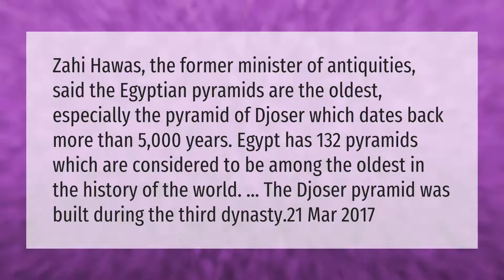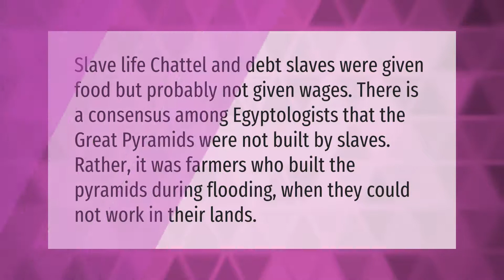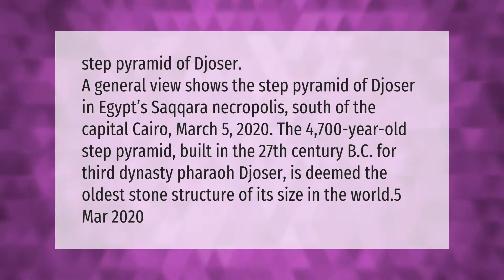Are the pyramids older than Egypt?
00:00 - Are the pyramids older than Egypt?
00:44 - Will the Egyptian pyramids last forever?
01:14 - Did slaves build the pyramids of Egypt?
01:43 - Are the pyramids older than we think?
02:13 - What is the oldest pyramid in the world?

Laura S. Harris (2021, March 27.) Are the pyramids older than Egypt?
    AskAbout.video/articles/Are-the-pyramids-older-than-Egypt-233427